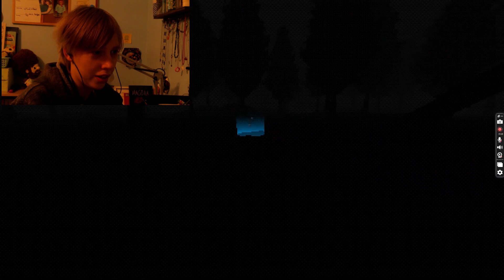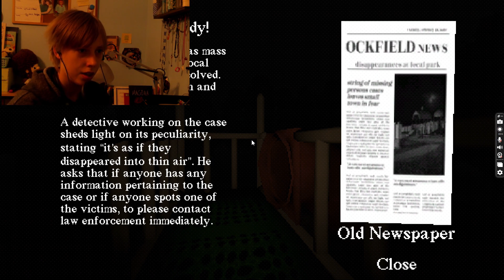LET ME OUT OF HERE!!!- Slide In The Woods